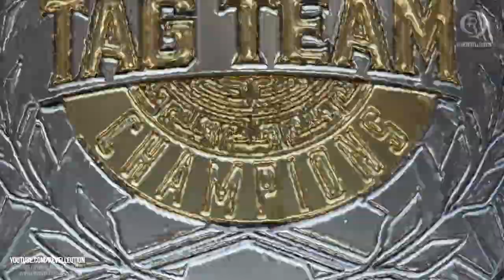Sasha Banks & Bayley Vs Mandy Rose & Sonya Deville: MITB